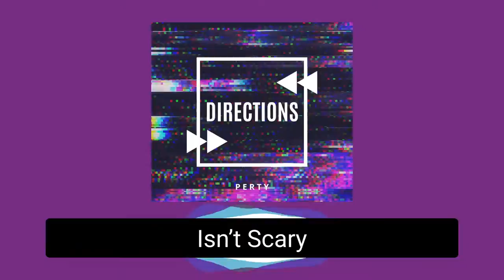Perty - Directions [Music Video]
Perty "Directions" on ALL streaming platforms! 💕 💞

😊 I'm always dropping new songs, so follow me everywhere to stay up to date with the latest

Lyrics:

I’m lost and I don’t really know which way to go
I’mma follow your directions
Space traveling too fast for us to take it slow
We’ll go to a new dimension

Perty Family’s a military
So their resting glitch face isn’t scary
I see you with me, I’m a visionary
I’mma help you with those things you carry

Weight of the world on you
I’m pulling my own weight too
I know what you’re going through
I know what we need to do

Let go, then tell all the yes-men that you said no
Let them know the game so they train like the metro
Killing every beat so when I’m writing they’re on death row
If lyrics are out of style then I’m retro
Pushing buttons but you can never play me
Simulation screaming out “obey me”
You don’t have the answers, you can never sway me
Fly like the Air Force, drip like The Navy
I Clicked Okay even though I know the conditions vary
Unaware of where to wear my space suit, feeling wary
You show me meaning like a dictionary
Now show me to your heart and write the itinerary
‘Cause